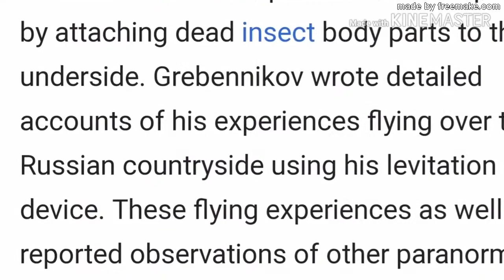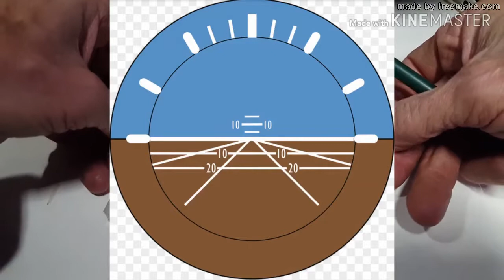EFECTO DE LA ESTRUCTURA CAVERNOSA CSE VIKTOR GREBENNIKO (PARTE 1 DE 2)V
A STUDY OF THIS NATURAL PHENOMENON

Si ves el cuadrito de subtítulos en este video, significa que los subtítulos automáticos están disponibles. Para averiguar cuáles, has clic en el icono de engranaje en el área inferior derecha del cuadro de video y has clic en "subtítulos" en el cuadro desplegable. Luego has clic en el subtítulo del idioma que te gustaría.
If you see the little square of subtitles in this video, that means automatic subtitles are available. To know which, click in the gear icon, in the lower right part of the video square, and click in “subtitles” in the poping square. Then click in the language subtitles from the language you would like.